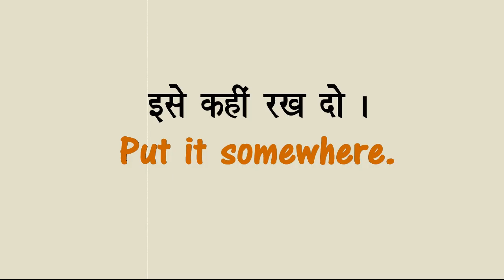Daily Routine Sentences in English || Important for spoken English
Hello everyone,
Welcome once again to my YT channel. Today in this particular video I have explained the daily routine sentences in English. So, must watch this !